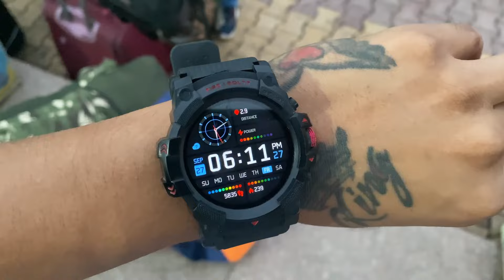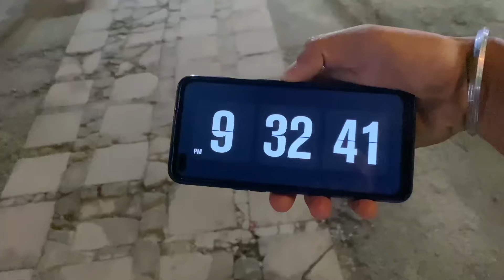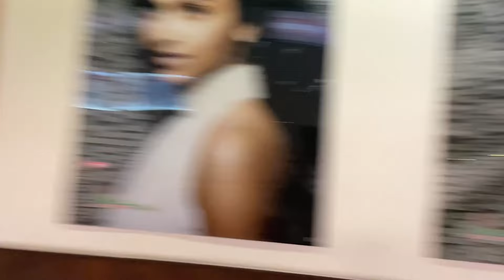Date 27 Sept আগ্ৰাৰ Tajmahal ❤️ Wow 😮 Part -1 🥰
ভাৰতৰ আগ্ৰাত অৱস্থিত এটা ৰাজকীয় সমাধিক্ষেত্ৰ।